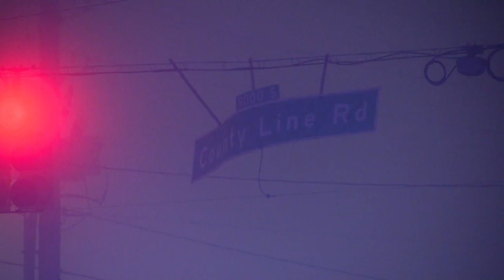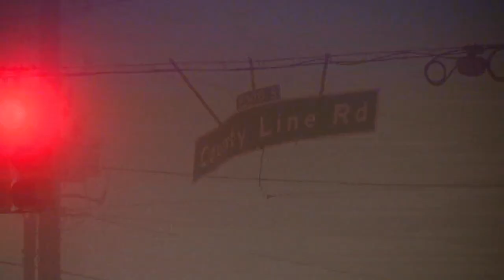Beloved youth coach Richard Donnell Hamilton killed in shooting near I-65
State police say Richard Donnell Hamilton was a passenger in a work van, and was struck by a bullet that came from outside the van.